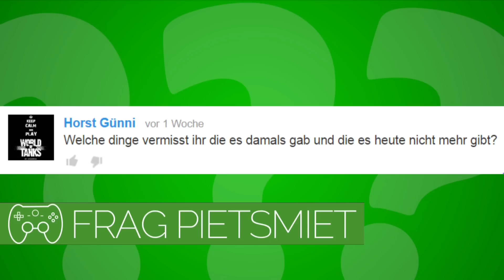Welche dinge von damals vermisst ihr heute ? - Frag PietSmiet ?!